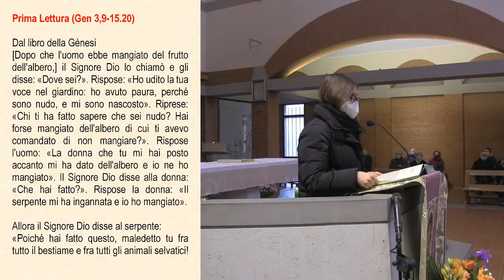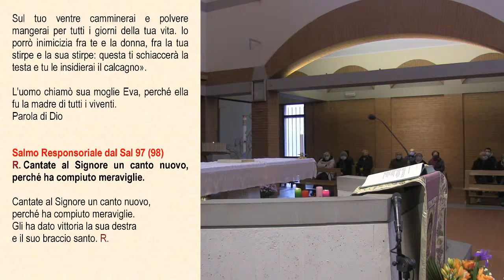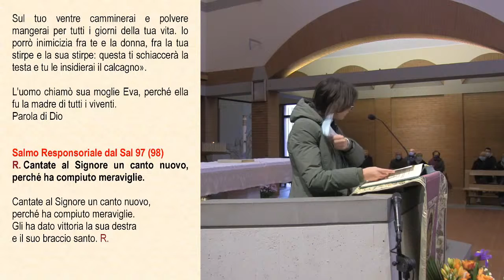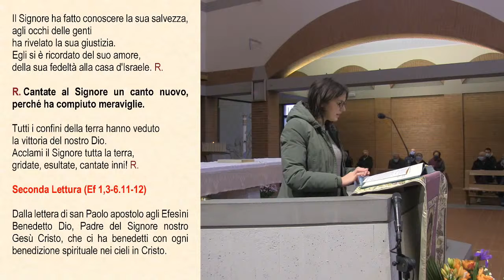Immacolata Concezione della beata vergine Maria